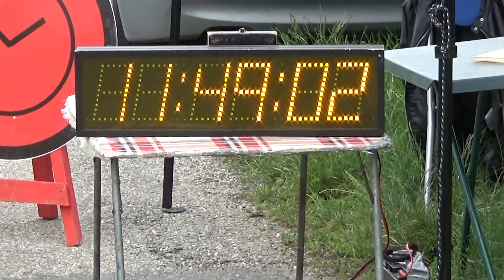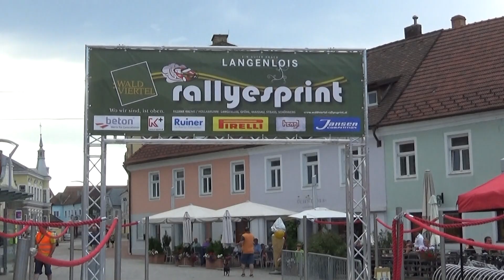Waldviertel Rallyesprint 2018 Albert Bellschan von Mildenburg-Bernhard Ettel